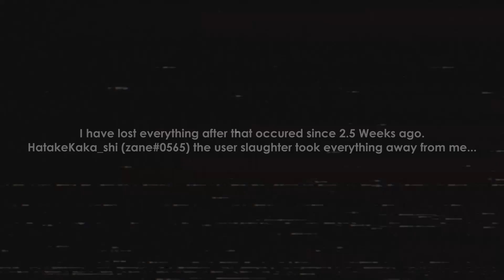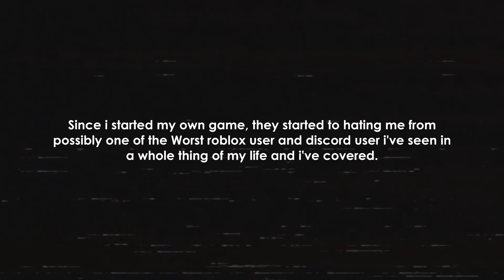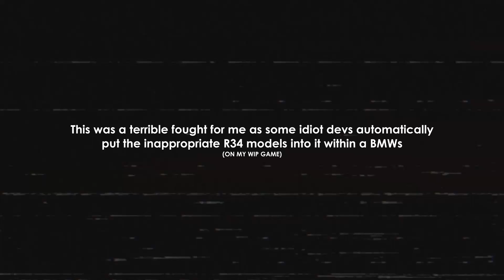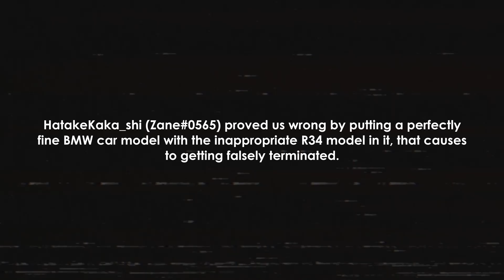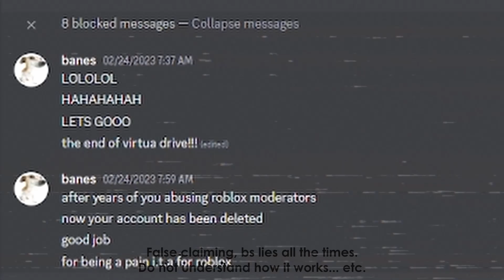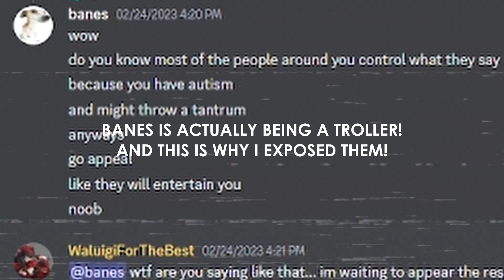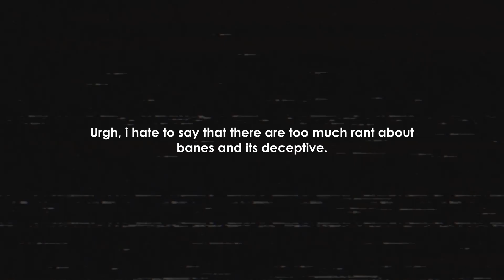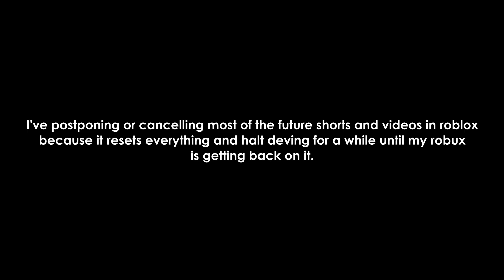Second Update about my Roblox Account got falsely terminated! + Roasting rant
So i was falsely terminated after someone automatically putting an inappropriate R34 model on MY GAME and updating my own Roblox games development since i'm just a volunteer developer after 2 or 3 hours later then got terminated for no reason...

They denied my appeal and unable to reinstate my main account. So for those of you wondering to create a new backup account?

I never felt so lost, i lost my roblox group and games to edit. I hate these terrible stupid users that makes me want to quit, so please stop this nonsense cause i would never listening.

And for the love of All of its goodness and help, Do not harass to other staff, Do not commenting like troll (and being rude and not kind), failure to do so will highly ignored.

𝓜𝓪𝓭𝓮 𝓲𝓷 𝓜𝓪𝓵𝓪𝔂𝓼𝓲𝓪 (𝓷𝓸𝓽 𝓸𝓱𝓲𝓸)

*This video is intended for audiences 13+ years old or above*

These are trailblazers. Unban me